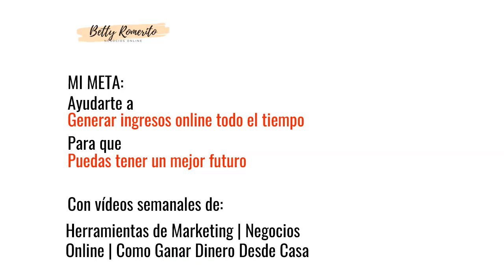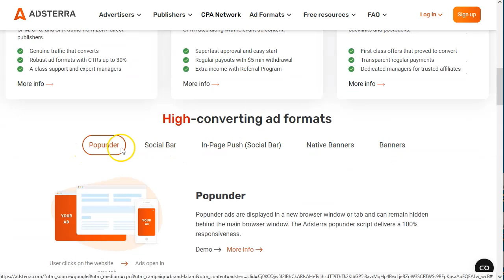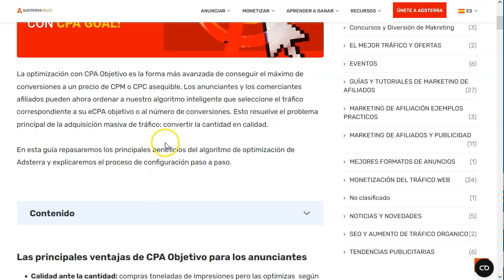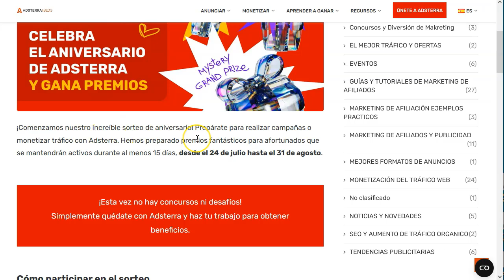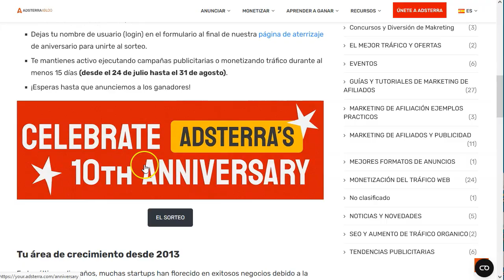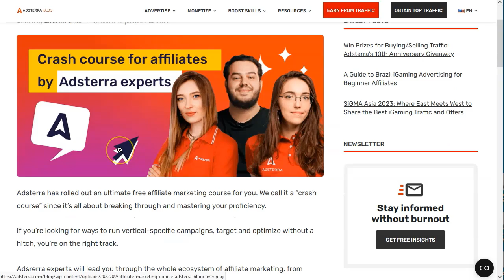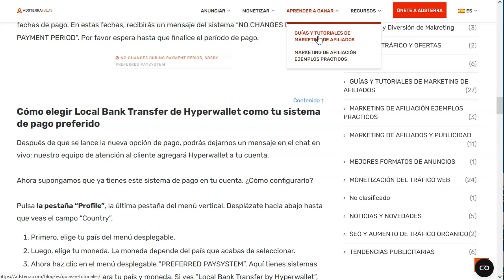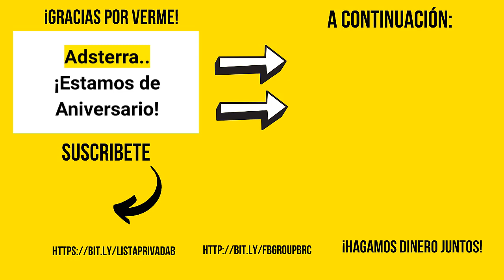ADSTerra sorteo 10 aniversario [¡Participa! 🥳]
¡Hey marketers!
¡Estamos de fiesta!
Una de las redes de CPA más sólidas actualmente en el mercado es Adsterra.

Si estás buscando una red sólida para monetizar tu tráfico, esa es adsterra.
Si quieres tráfico del bueno, también adsterra es tu aliada.

Tienen optimización inteligente (en el video la info), tiene pagos en moneda local.
Y si tu volumen es bueno, pueden personalizar tus pagos.

En el sorteo de aniversario están sorteando premios sorpresas, gift cards y surprise box (ya sabes, esa cajitas con cositas chulas dentro).
¡Y no tienes que unirte a ningún reto!

Para participar basta con estar en adsterra, tener actividad continua durante 15 días seguidos y dejar tus datos en su landing especial del sorteo.
¡Es todo!

Apúntate al sorteo y gana mientras haces tu trabajo de cada día.

¡VAMO$!

Saludos
Betty Romerito

★★⚠️IMPORTANTE ⚠️★★